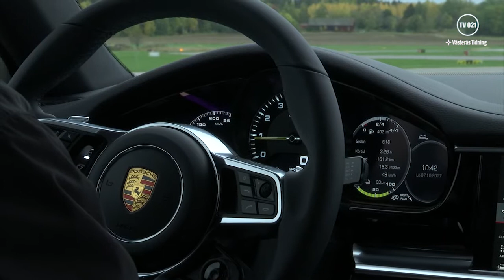Bra-aw ordnade fartfyllt välgörenhetsevent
Lördag 7:e oktober var det full fart på Västerås flygplats när Staffan Braw ordnade med provkörning av el- och elhybridbilar i premiumsegmentet. Närmare 40 st bilintresserade välgörare var på plats. För det var nämligen så att hela eventet var en del av Bra-aw, ett initiativ av Staffan för att genom upplevelser samla in pengar till välgörenhet. Denna gång gick alla anmälningsavgifter oavkortat till Schysst Framtid.